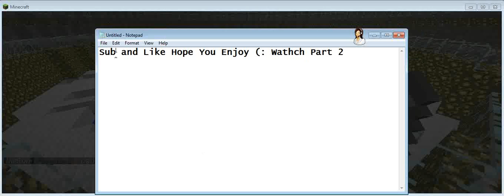Minecraft Away Around DubCraft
dubcraft.org Your Favorite Martin Song (Fight To Win)